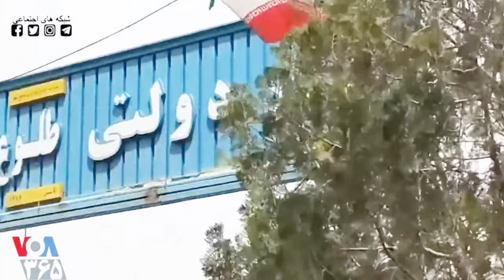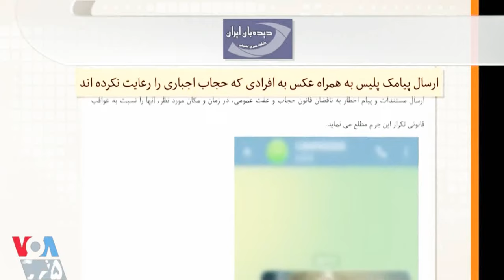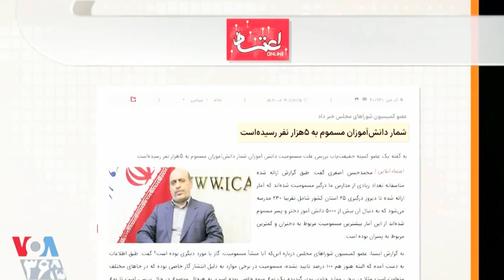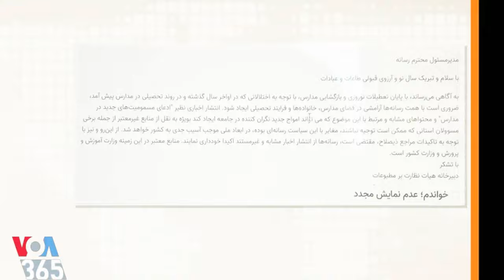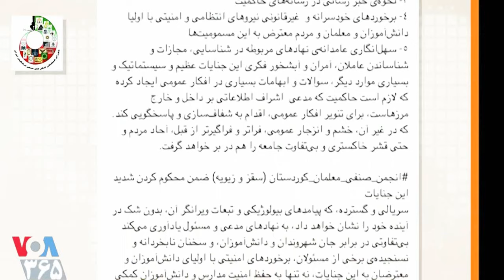علی خامنه ای و انتقام جدش « ترُک تیمور لنگ » ـ صفحه آخر ـ مهدی فلاحتی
VOA PERSIAN NEWS NETWORK, ALI KHAMENEI, MEHDI FALAHATI, SCHOOL GIRLS, IRAN,